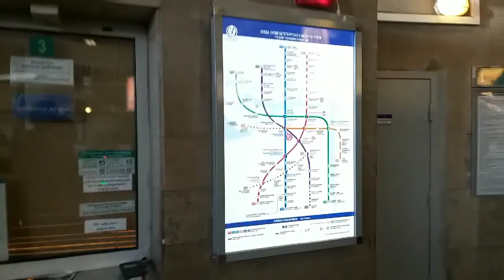Vlog 07 Saint Petersburg ❤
A quick trip in the amazing ,magnificent and magical City of Petersburg.
It's definitely was one of my happiest times ever just because of the atmosphere and the energy you feel while been in this beautiful city.
I hope to be able to visit it again.
This vlog was ready for more than a month but I only  uploaded now.